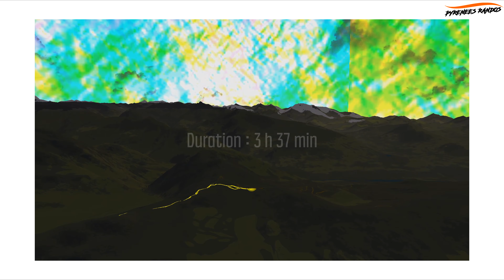RANDO Hautacam, Pic de Barran (1.982M), Argelès-Gazost, Lourdes - HAUTES PYRENEES 4K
Superbe parcours hivernal dans un cadre féerique, avec une magnifique vue au sommet (notamment sur le Pic du Midi de Bigorre).

Pour les plus pressés:  MEILLEUR MOMENT | 02:00

Départ depuis la station de ski d'Hautacam (1.608M) -Argelès-Gazost, Lourdes
[D+450M - 8,2KMS - 03H40]

Trace GPS, Photos & Panoramas Annotés! (en fin de chaque vidéo)

[VIDEOS]     GOPRO Hero 7 Black 4K
[PHOTOS]   SAMSUNG Galaxy S6
[GPS]           SUUNTO Traverse